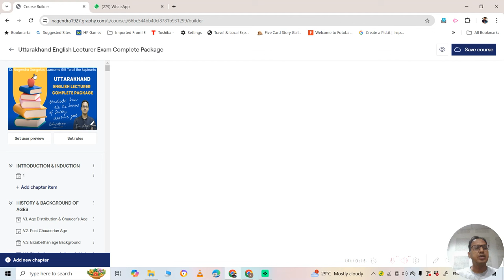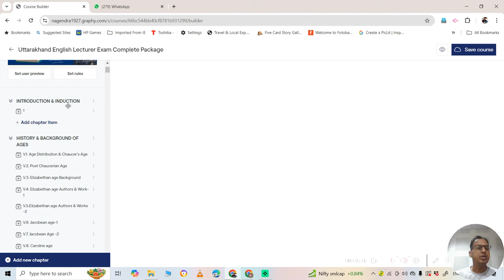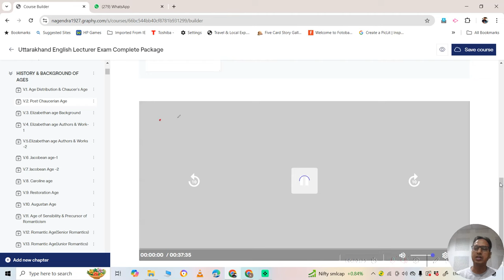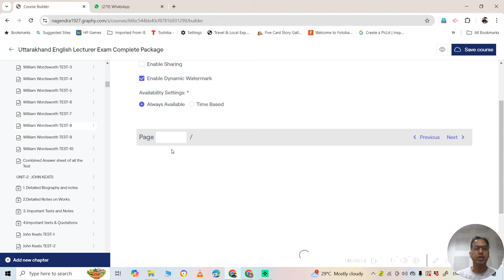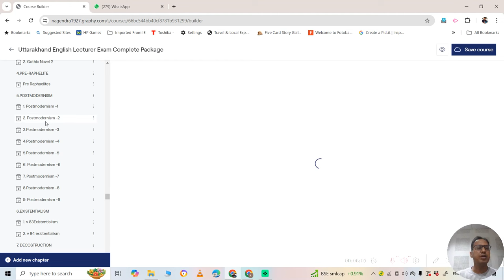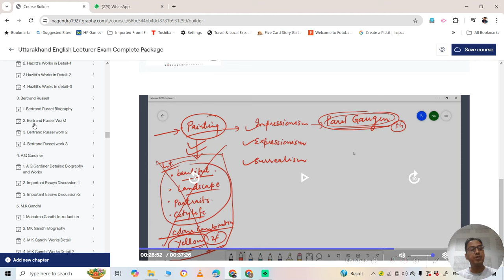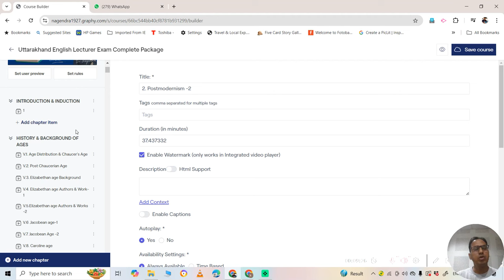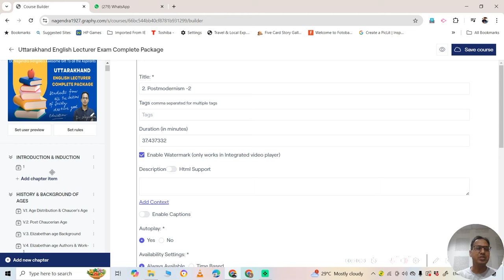Uttarakhand English lecturer Readymade Course II इतना सस्ता और विश्वसनीय कोर्स कही नहीं मिलेगा II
This readymade course is a boon to those students who want quality content but can't pay for live class.This course covers entire syllabus thoroughly with revision folders and MCQ quetions and many other gifts from Dr Nagendra Gangola.

Top English literature institute in Uttarakhand
# Preparation Strategy for Uttarakhand Lecturer Exam
Best English Trainer
# Best online Class for English Literature
UGC NET English Literaturre
Nagendra's Metamorphosis